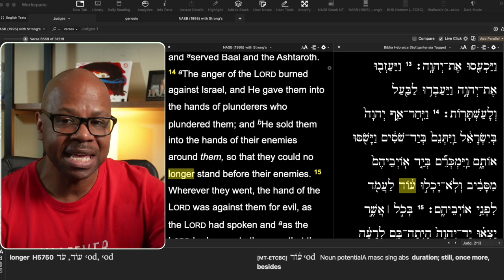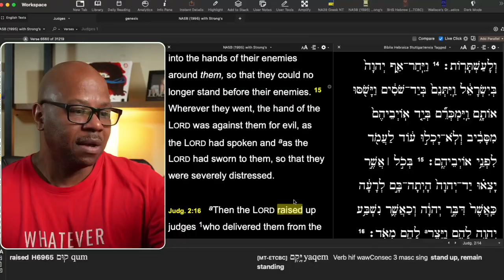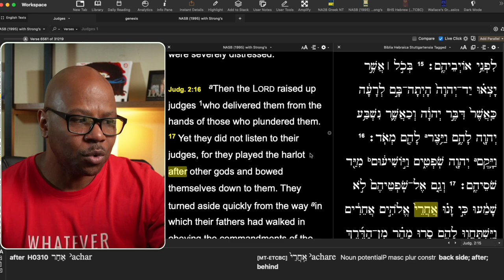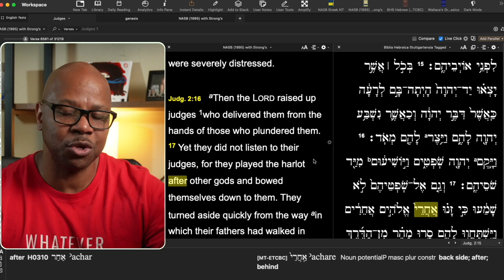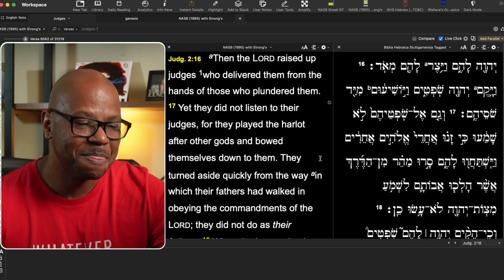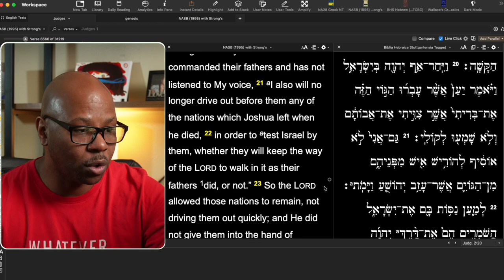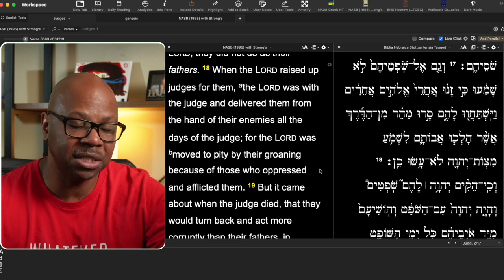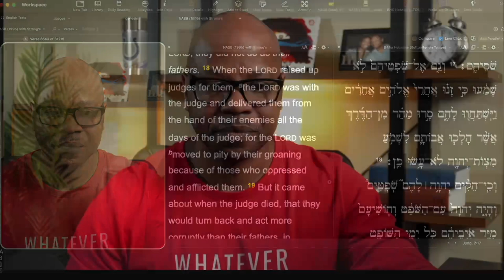The Greatest analogy ever showing why God brings you pain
The Purpose of Pain